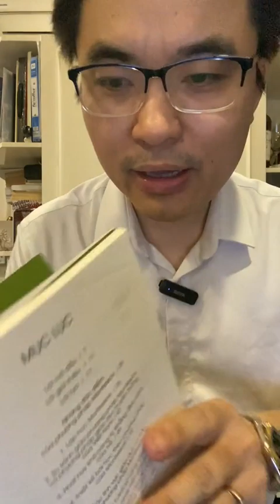Index trong Oracle Database| Trần Văn Bình Oracle Database Master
Các kiến thức các bạn phải học như sau:
1.Getting Started, SQL
2.Admin 1, Linux
3. Admin 2, Multitenant
4.Solaris, AIX
5.RAC
6.DataGuard, GoldenGate
7.Security
8. PL/SQL
9.Tunning
10.Tự động hóa
11.Others: Networking, SAN, Middleware,...